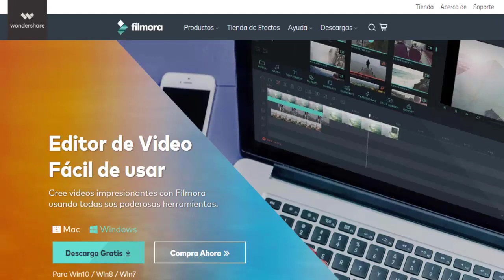SCAMEO a SCAMMER CRUEL | Fortnite Salvar el mundo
🚩¿Eres nuevo en el canal? ★Subscríbete★ y activa la 🔔!!

TAGS(IGNORAR):
Scammeando a scammer, scameando a scammer,
scammeando a scamer,